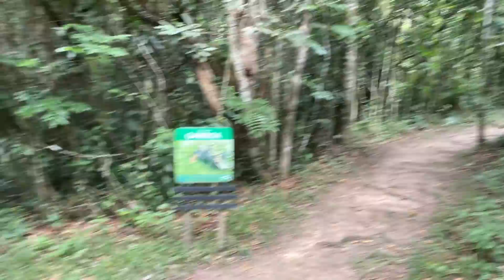★ ENCONTRAMOS UM NOVO VILÃO NA FLORESTA ESCONDIDA ★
Dé, Rapha e Isadora vão investigar uma floresta escondida e são surpreendidos com o que aconteceu!!